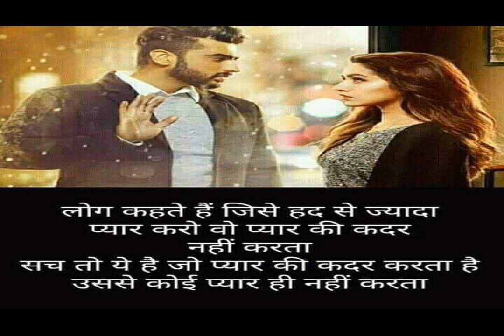शायरी - प्यार करो वो प्यार की कदर नहीं करता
लो ग  क ह ते  है जिसे हद से ज्यादा
प्यार  करो वो  प्यार की कदर नहीं करता
सच तो  ये है  जो प्यार  की  कदर  करता  है
उससे  कोइ  प्यार  ही नही  करता।